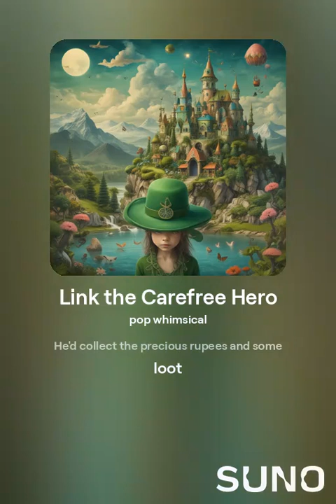link the carefree hero